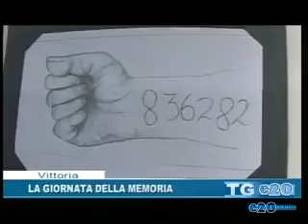TELEGIORNALE DEL 26 01 2016